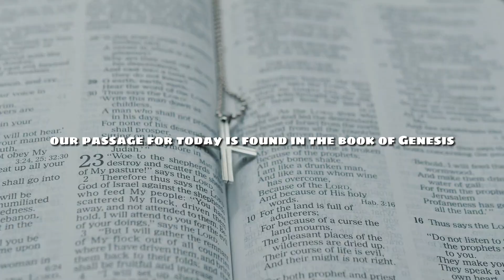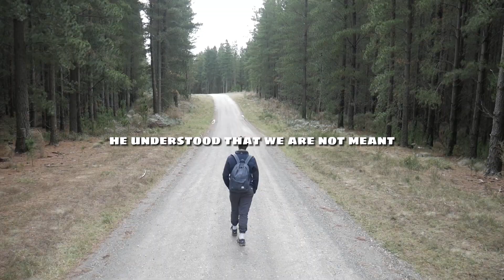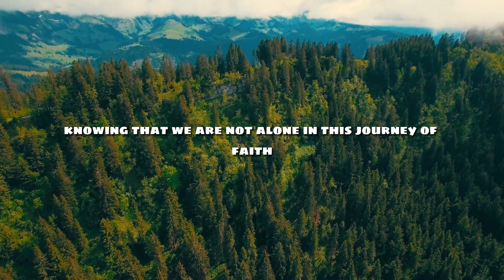Why Did God Create Eve? | Genesis 2:18 | Daily Devotion | Daily Bible Verse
Embark on a journey with us as we explore our Daily Bible Verse, Genesis 2:18, "And the Lord God said, 'It is not good that man should be alone; I will make him a helper comparable to him.'" Join us in today's Daily Devotion as we unravel the divine purpose of companionship in God's creation, reflecting on how this verse impacts our lives today.